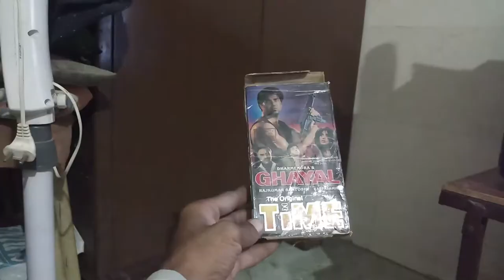ghayal VHS movie trailer